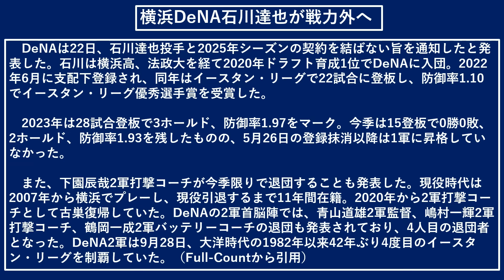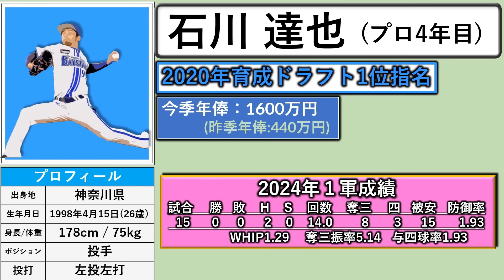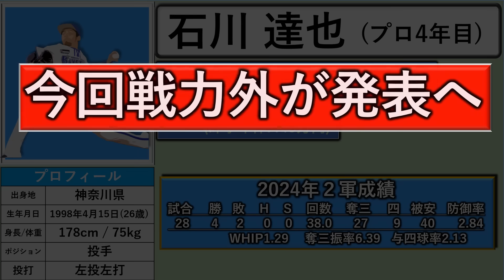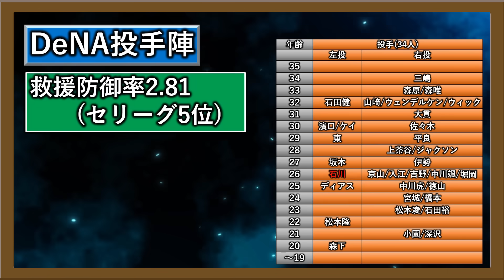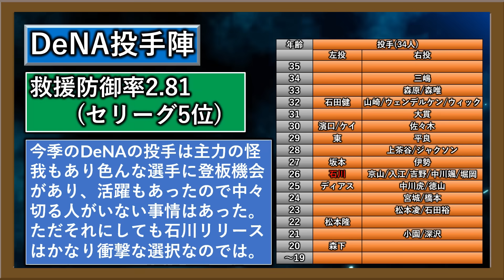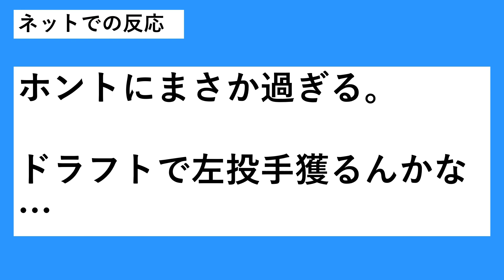【い、一体なぜ...】横浜DeNA『石川達也』が戦力外へ！今季１軍で防御率１.９３の２６歳左のリリーバーが衝撃通告...今後は他球団で現役続行の意向で各球団争奪戦不可避！？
【記事引用先】

再生リスト